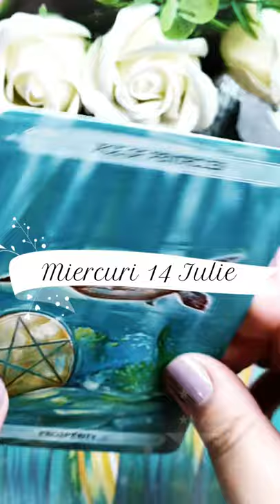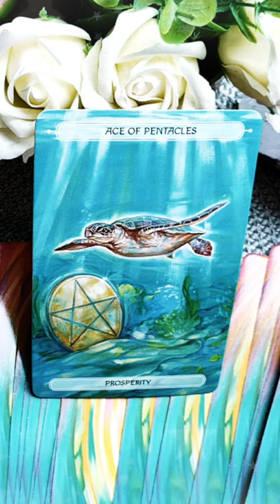Miercuri 14 Iulie 2021 | 📅 Tarot zilnic | Etalare generală energia zilei ❤️💲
În această etalare de tarot generală am extras 1 carte pentru ziua de Miercuri 14 Iulie 2021. Această carte reprezintă energia generală a zilei și funcționează ca un semn de circulație care te ajută să navighezi energiile momentului. Aceasta este o etalare generală, prin urmare dacă nu rezonezi cu mesajul zilei îți recomand să vizualizezi analizele lunare pe care le-am pregătit pentru fiecare zodie în parte (dacă îți cunoști ascendentul vizionează mai întâi analiza lunară pentru acel semn zodiacal, pe urmă pentru zodia ta și la final pentru semnul zodiacal în care ai Luna natală sau o aglomerare de 4 sau mai multe planete). Dacă ai o anumită întrebare, sau o problemă care te macină îți recomand să vizionezi etalările de tipul alege-o-carte în care trebuie să te folosești de intuiția ta pentru a alege mesajul pe care trebuie să îl auzi acum (aceste etalări sunt atemporale, general valabile, indiferent dacă le vizionezi în ziua în care am extras cărțile sau peste câțiva ani, pentru că mesajul este ales de tine cu ajutorul intuiției).